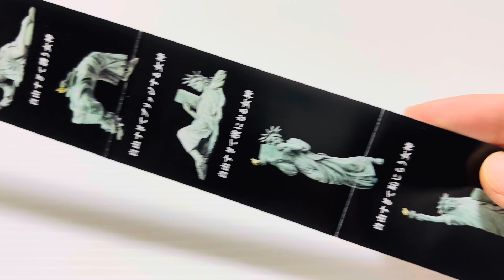ガチャガチャ 購入品紹介【グッピーラムネ】【自由すぎる女神】【モーリーファンタジー】